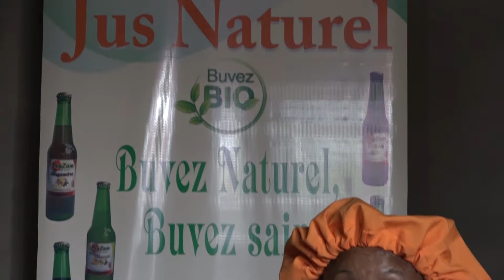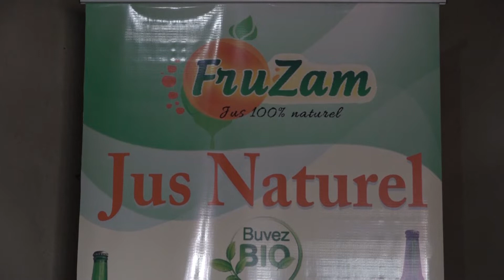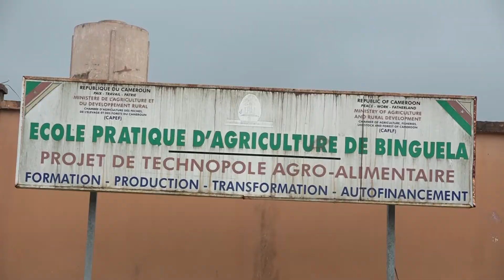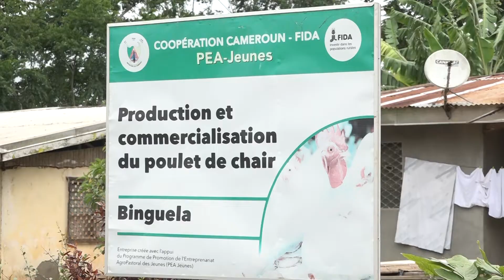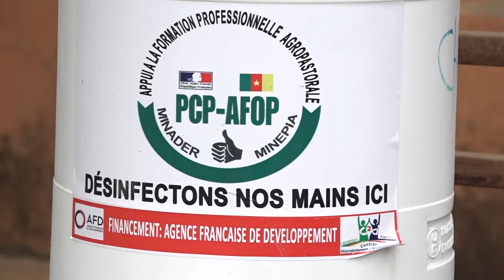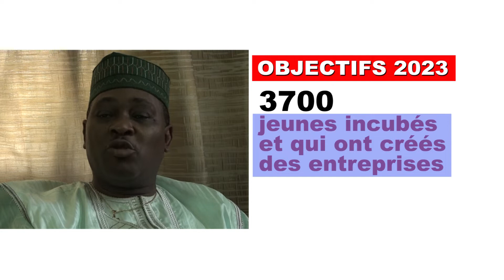Documentaire sur la tournée d’inspection du comité de pilotage du PEA-JEUNES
Tournée d’inspection du comité de pilotage du PEA-Jeunes dans les centres d’incubation et structures financées